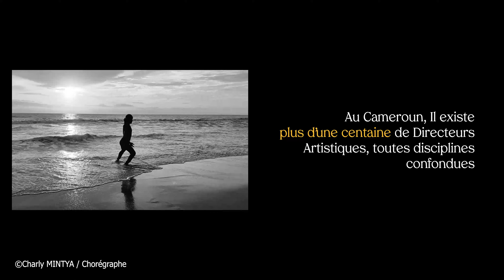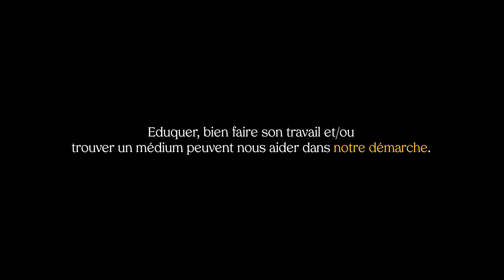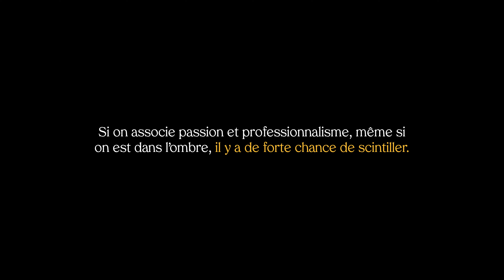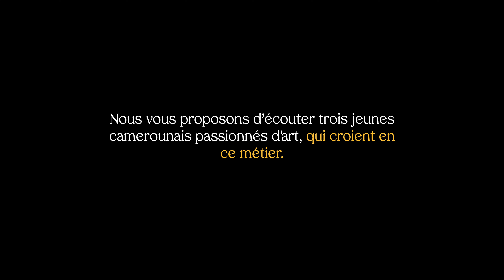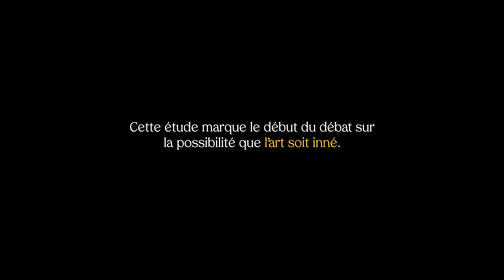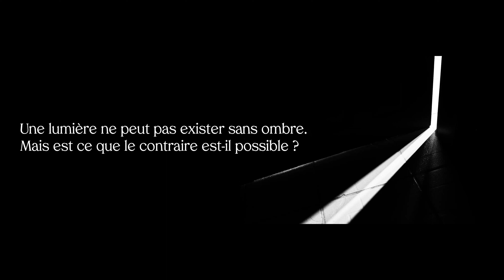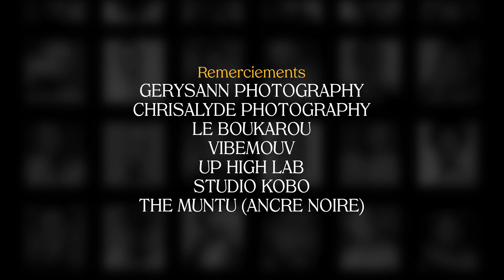Entre Ombre et Lumière (Reportage Cameroun)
Entre Ombre et Lumière est un mini reportage 🎥 qui, à travers une synthèse d'interviews, parle de l'importance des Directeurs Artistiques de façon générale. Ces personnes qui sont dans l'ombre mais qui font la lumière des autres grâce à leurs bons sens, leurs connaissances et peut-être leurs fibres artistiques.
Dans notre reportage nous avons sélectionnés sept Directeurs Artistiques camerounais plus ou moins connus du grand public. 4 personnages principaux à savoir, ESTA, LAMINE NKOUANDOU, KRYS Eb et DIDI TOKO. 3 intervenants qui sont, LUDOVIC NGA HENOU, PAT CHAMALE et JUNIOR MBOCK.

Production : Singerie Cameroun / Réalisation : Singerie Studio
Animation : Ancre Noire & Studio KOBO